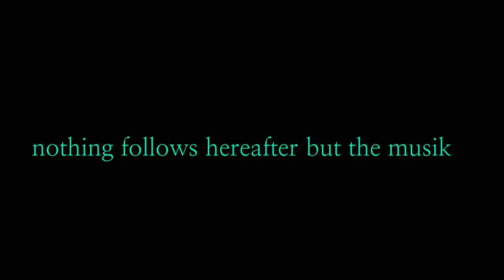Jazz Meets India/Dewan Motihar Trio+Irene Schweizer Trio+Manfred Schoof+Barney Wilen/1967/Multi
※ Jazz Meets India (1967)
Sitar, Vocals – Dewan Motihar(Pakistan)
Tabla – Keshay Sathe(India)
Tambura – Kusum Thakur(India)
Piano – Irene Schweizer(Swiss)
Drums – Mani Neumeier(Germany)
Bass – Uli Trepte(Germany)
Cornet, Trumpet – Manfred Schoof(Germany)
S., T. Saxophone – Barney Wilen(France)
Recorded in Germany, 1967
① Sun Love(17:40) Composed by Dewan Motihar, Mani Neumeier
② Yaad(5:15) Composed by Dewan Motihar
③ Brigach And Ganges(14:31) composed byManfred Schoof